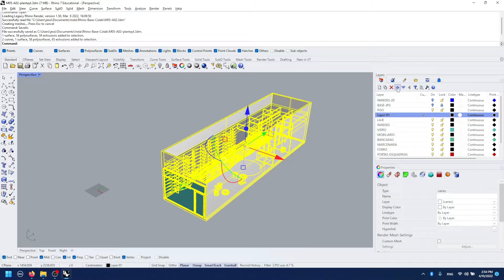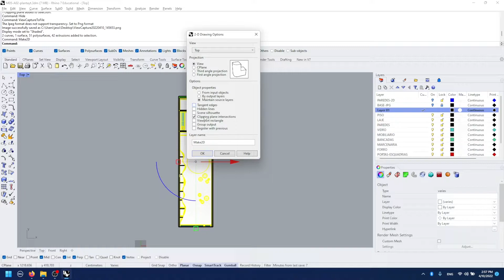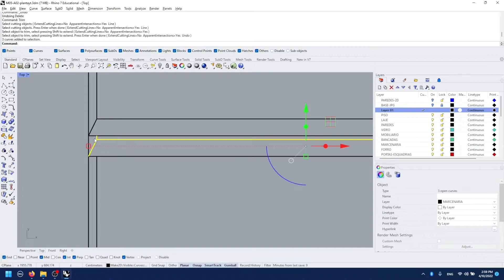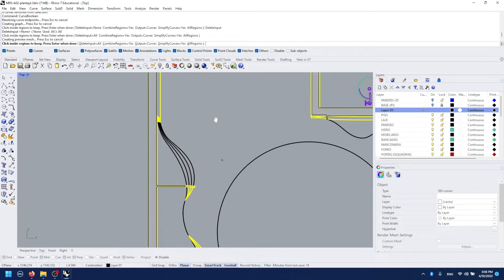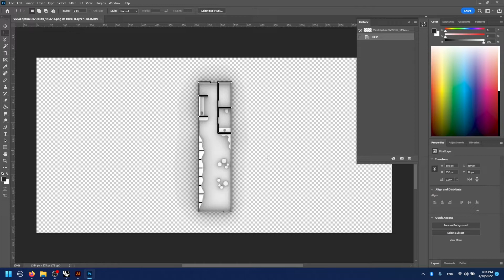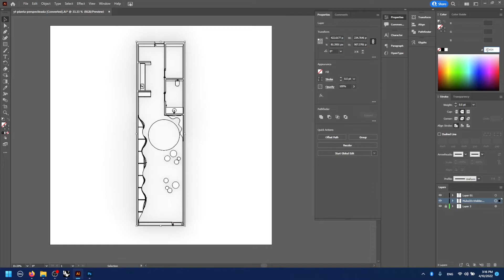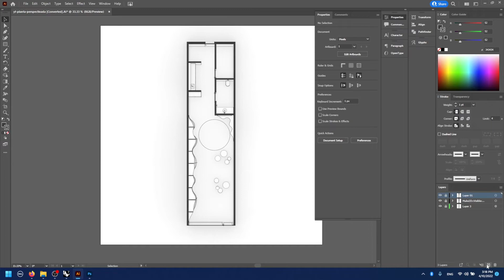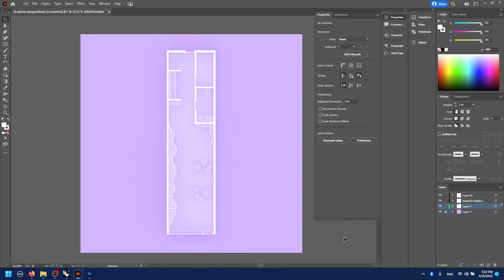Como fazer Planta Perspectivada com Illustrator e Rhino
Nesse tutorial eu mostro uma técnica rápida e fácil que pode ser usada para qualquer tipo de desenho sobrepondo linhas a uma render volumétrico simples.
O exemplo é com uma Planta Perspectivada, mas lembre-se que pode ser usado para cortes, perspectivados ou não, isométricas, axonométricas, diagramas e outros tipos de desenho.
A técnica é ideal se você quer fazer desenhos com acabamento incrível para suas apresentações ou publicações.

Quer aprender a modelagem direta no Rhino de maneira sólida?
Aproveite o desconto no curso Rhino para Arquitetura Passo a Passo, somente até dia 10/03: